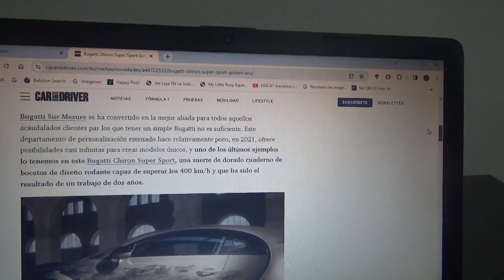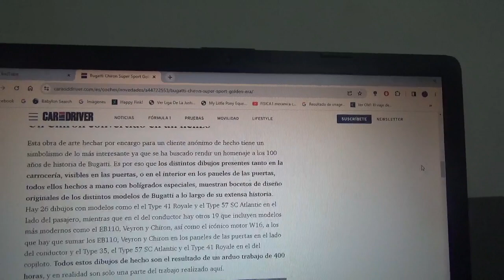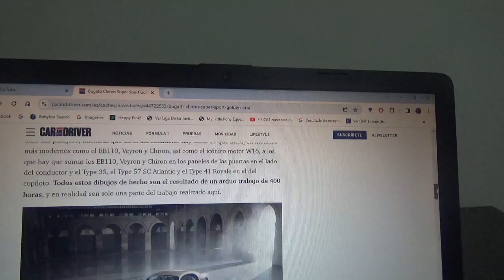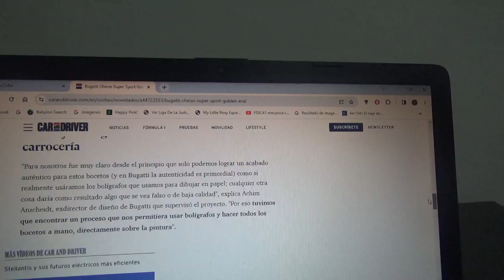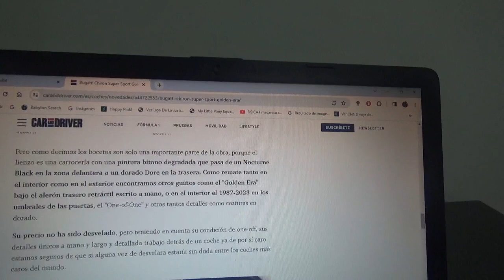Bugatti Chiron Super Sport Golden Era información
En este vídeo les menciono a este exclusivo one off hecho para un cliente anónimo de la exclusiva marca automotriz franco-italiana el cual será revelado en la próxima versión 2023 de la Monterrey Car Week